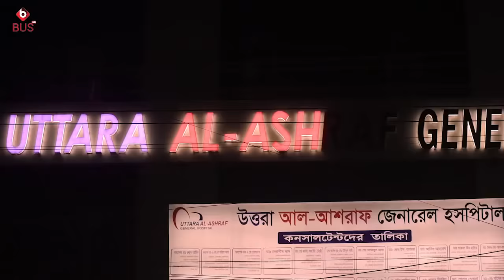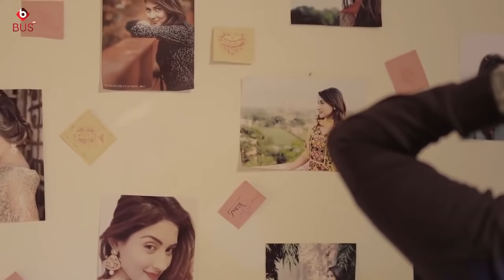FIRST LOVE | Apurba | Mehazabien | ফার্স্ট লাভ | New Bangla Romantic Natok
Presenting Bangla New Romantic Natok “FIRST LOVE | ফার্স্ট লাভ" a very special Bangla Natok starring Apurba, Mehazabien and many more. Written By Ziaul Faruq Apurba & Directed BY B.U. Shuvo.
Bangladeshi Natok, Telefilm, Music Video are improving day by day also a big source of entertainment.

Hope you will enjoy all of our Bangla Natoks, Telefilms,  Short films and many more exciting videos on MK Premier Station!

Natok : FIRST LOVE | ফার্স্ট লাভ
Category : Full Drama
Script : Ziaul Faruq Apurba
Director : B.U. Shuvo
Cheaf Assistant Director : Protik Ahmed
Assistant Director : Hannan Hiron, Anik, Ovi & Provat
Cinematography : Sakib & Juel Rana
Makeup : Hasan
Light : Sonet, Sagor, Rakib, Sobuj, Alamin & Ershad
Management : Vabuk Sobuj
Executive Producer : Pijush Sen Benu
Content Provider : MK Production
Production : MK Premier Station

CAST
Ziaul Faruq Apurba (জিয়াউল ফারুক অপূর্ব)
Mehazabien Chowdhury (মেহেজাবিন চৌধুরী)
Ontu (অন্তু)
Corovi Mizan (করভী মিজান)

MK Premier Station YouTube channel is the complete package of unlimited entertainment.

*** ANTI-PIRACY WARNING ***
This content is Copyright to MK Premier Station. Legal action will be taken against those who violate the copyright of the following material presented!